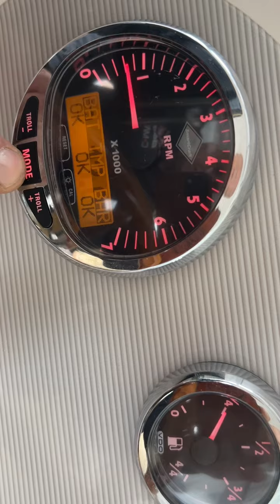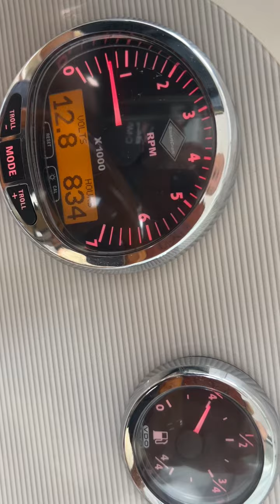Cummins 2.0QSD-150 test run & Quicksilver 700 Weekend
834 sati, servisiran i konzerviran 11/12/2023
2009 Quicksilver 700 Weekend
PRO-NAUTIKA d.o.o.
Zagrebačka cesta 81
10290 Šibice/Zaprešić